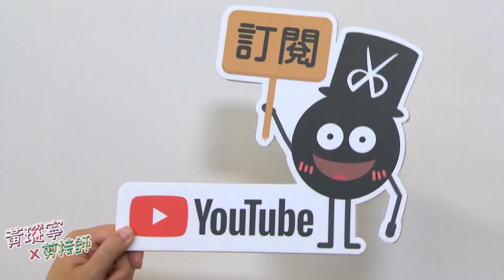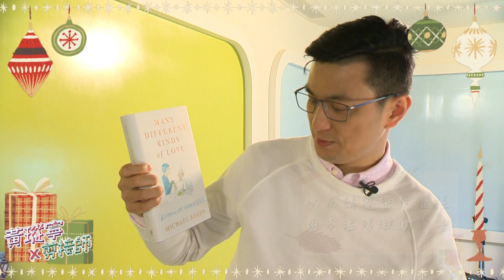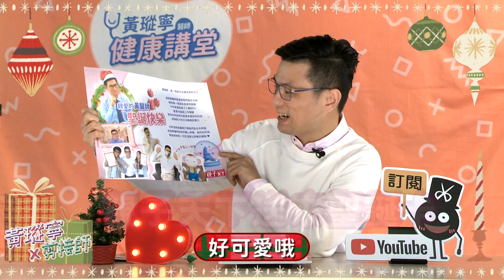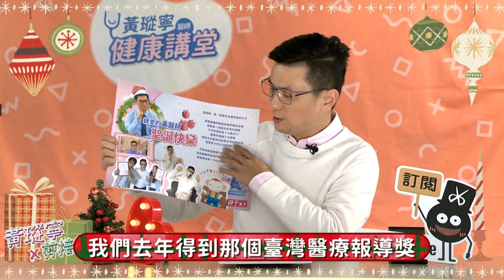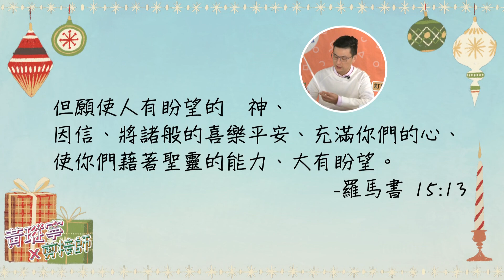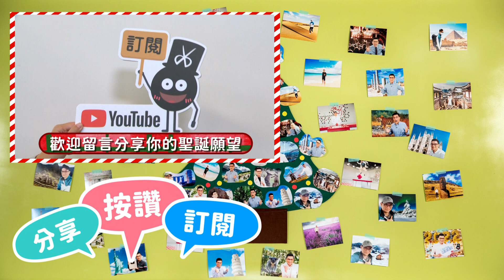【留言抽獎】口罩照片大募集，黃醫師a.k.a天才小畫家為你親畫微笑！等等，今年的聖誕禮物居然是....！｜黃瑽寧x剪接師EP41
【本集活動好康搶先報】黃帥老公公要來送大家禮物囉！歡迎在影片留言處許下你的聖誕願望，我們會抽出一位幸運讀者，贈送驚喜聖誕小禮物！（請獲獎者在收到通知後，至【黃瑽寧醫師健康講堂FB專頁】以私訊回覆小編收件資訊～）

【本集精采內容】今年聖誕節，小編幫我規劃了「口罩照片大募集！讓我為你畫微笑」的線上活動，原本預期收個30人投稿也就夠了，沒想到居然有近400則留言！真是感謝大家這麼相信我的繪畫功力... (希望你們看到成品之後仍然喜歡我XD)，快來看看我為大家畫上的創意笑容吧~

另外，很感謝影片團隊每年都會為我細心準備聖誕禮物，這次剪接師在錄影前，一直跟我說今年預算很有限，不要抱太大期望，BUT！我收到的聖誕禮物居然是……！

00:00 本集開始
00:52 您的天才小畫家已上線，挑戰「口罩照片大募集！讓我為你畫微笑」
03:38 想當年黃醫師也是課本塗鴉大師！
04:29 今年也有聖誕禮物呦～剪接師的神秘計劃
05:34 揭曉驚喜的時刻！！！！！
08:01 口罩微笑活動作品集
09:37 親子天下送來聖誕卡啦！
10:45 GOOD TV的聖誕卡+黃醫師的爆料！
11:54 歡迎來留言抽獎呦！

〈黃瑽寧x剪接師〉是由黃醫師親自操刀，與後製剪接師聯手，將GOODTV〈愛+好醫生〉的節目內容改寫腳本、取出超精華片段，打造出全新系列！

【影片製作團隊：GOODTV】

✔️追蹤我吧！